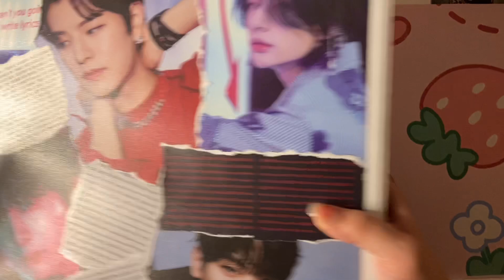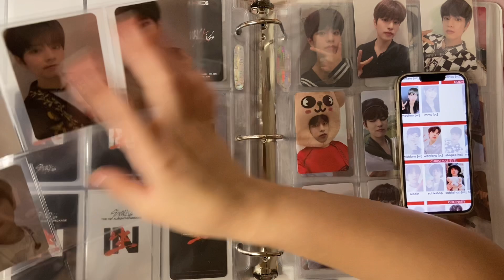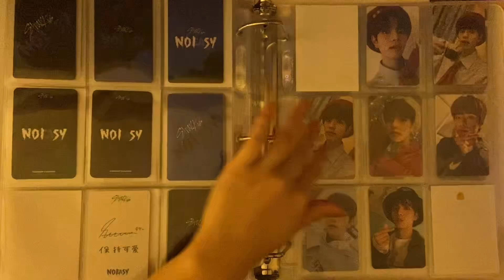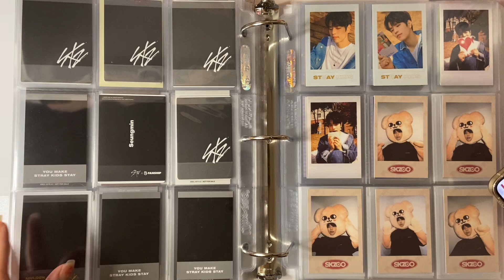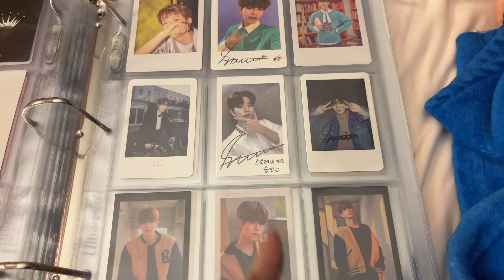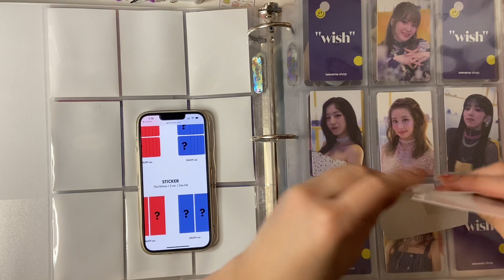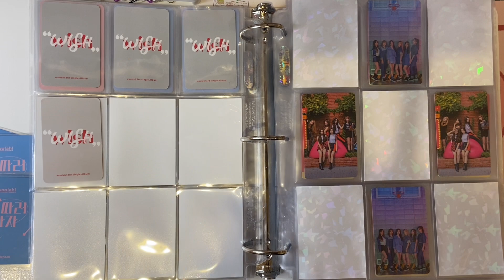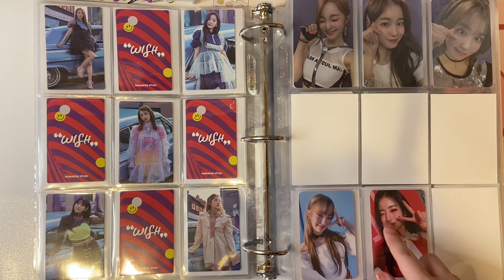reorganising my skz and woo!ah! binders ❣️ + setting up for woo!ah! cb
rip in peace my storing pcs video. y'all get this instead

★ socials ★
twt: @/cjiungs
trade insta: @/cjiungs